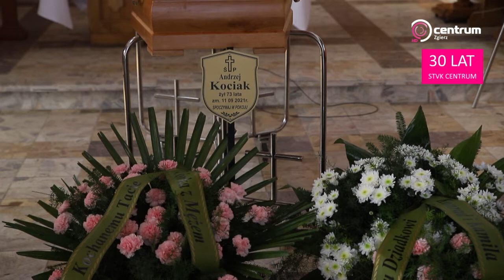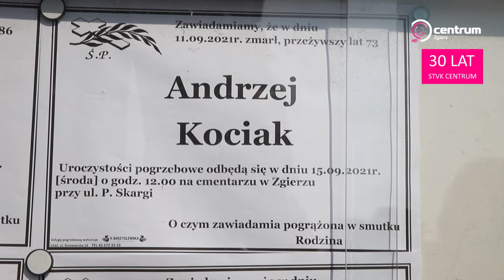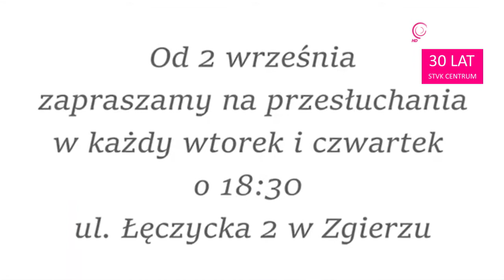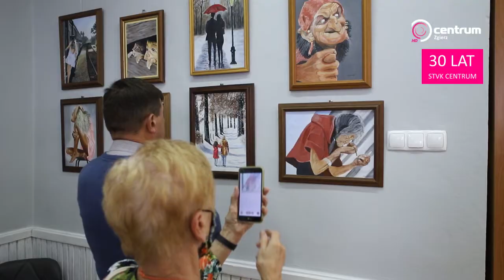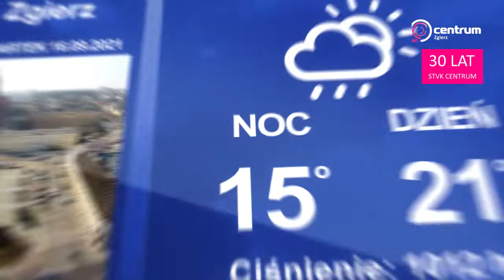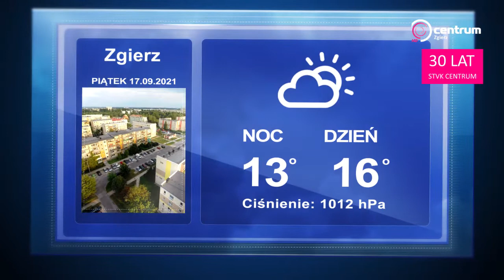Program Lokalny Zgierz 15 09 2021